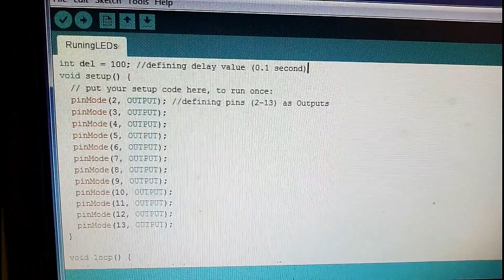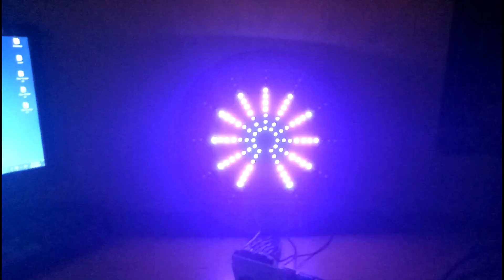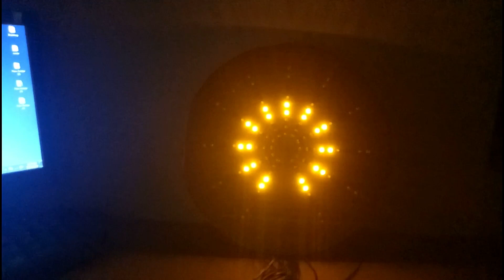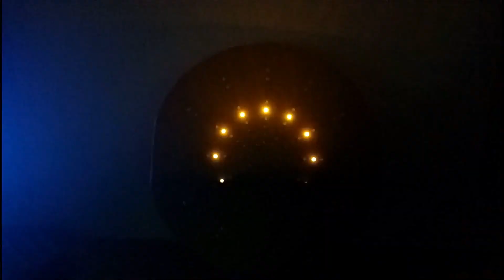රටා කිහිපයක බුදුරැස් මාලාවක් හදමු | Arduino budhures malawa | My4 Tech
බුදුරැස් මාලාවක් සරලව හදාගන්නා ආකාරය. (මෙයට transistor අවශ්‍ය වන අතර මෙය අත්හදාබැලීමට සුදුසුය)

Other video - My4 Tech